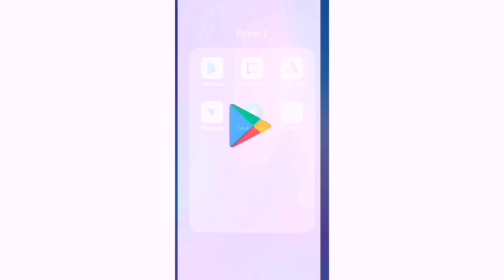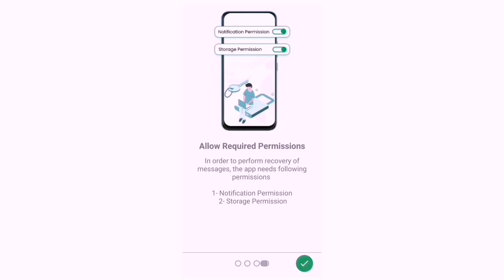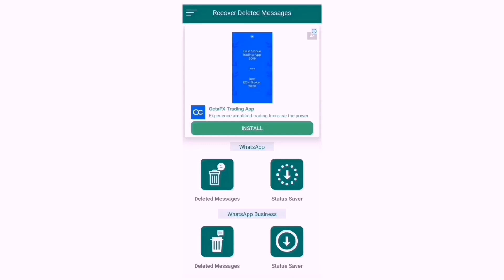How to read WhatsApp Deleted Messages 2022 | WhatsApp Deleted Messages Recovery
Hello Guyz! Today I will tell you how to read deleted WhatsApp messages with a simple trick, watch this video till end to fully understand the process and don't forget to subscribe this channel for more upcoming exciting videos.